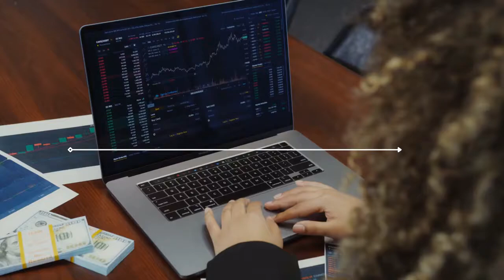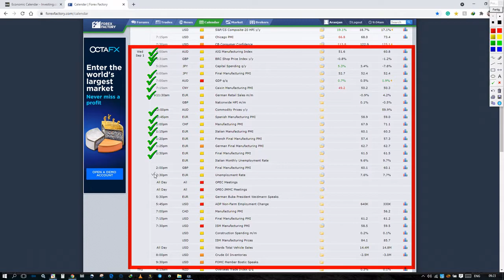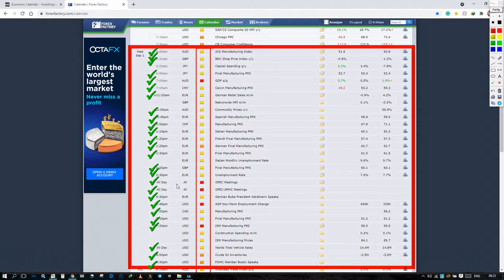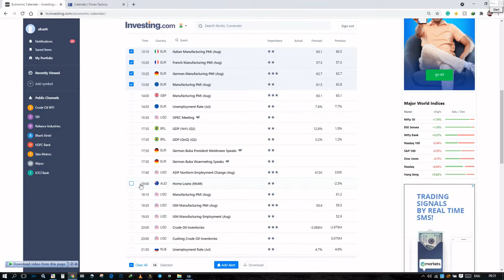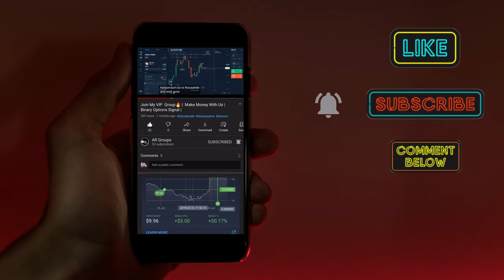#23 Daily Market Analysis Report | Avoid Currency Pair And Time | Best Signal | Best Time To Trade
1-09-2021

✅Olymp trade

✅ BINOMO

✅ QUOTEX